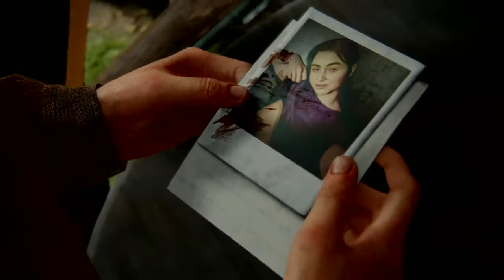The Last of Us™ Part II_20200620232614